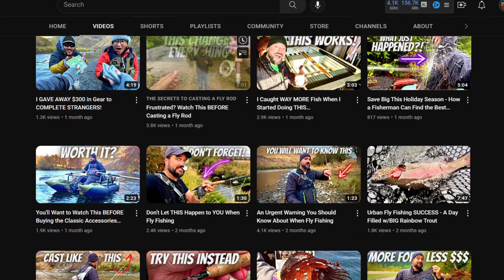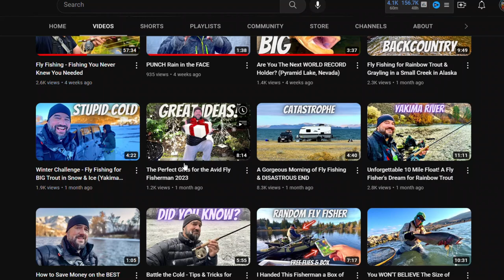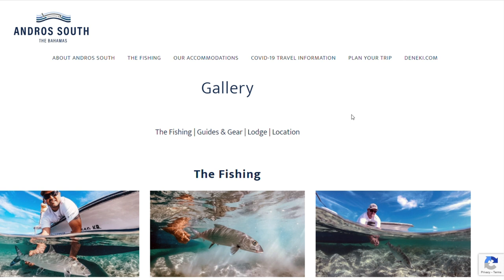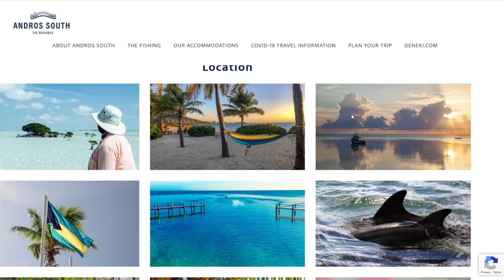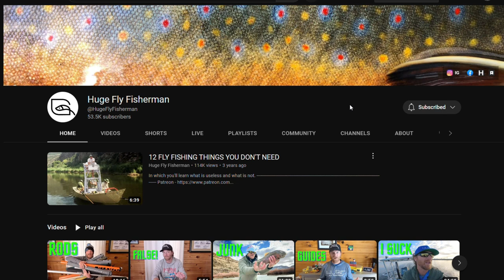Intro - How it All Started (Young Guides Podcast)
The commission is paid by the retailers, at no cost to you.  I'm careful to link to products and retailers that I use myself and recommend.  Money earned keeps my channel (FlyFishDan) running and allows me to do what I love for a living.  Thank you for your support!